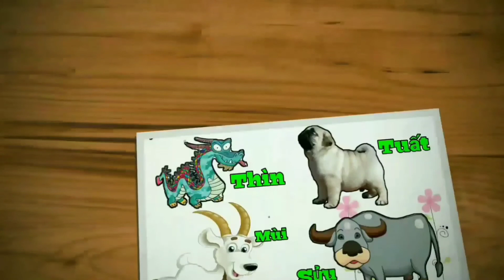TỬ VI 2021 ĐINH MÃO 1987 NAM MẠNG - SAO THÁI ÂM